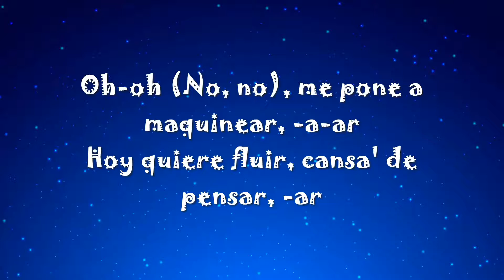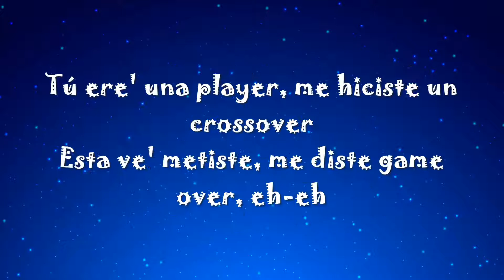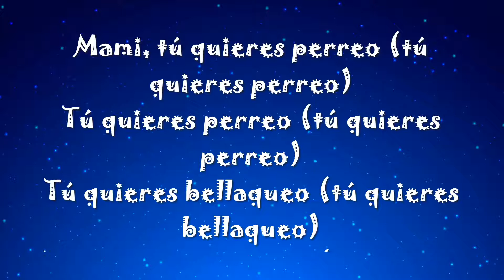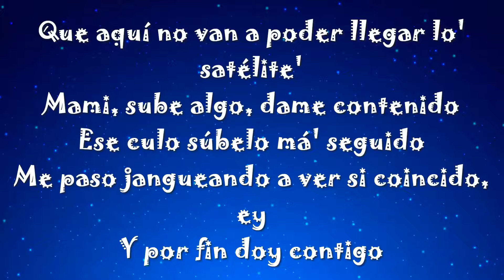Bad Bunny (ft. Rauw Alejandro) - Party (Letra/Lyrics)